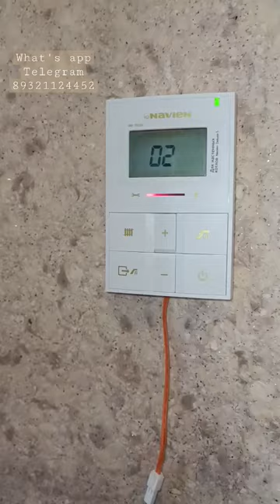🤬ЧТО ДЕЛАТЬ? НАВЬЕН ОШИБКА 02 / Котел навьен ошибка 02 / навьен делюкс ошибка 02....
НУЖНА ПОМОЩЬ? обращайтесь
Ссылки на видеоподсказки:
3. Мы сами с котлами
Всем привет я грамотный сантехник, меня зовут Дмитрий Пыжьянов, 14 лет уже работаю в этой сфере и сегодня будем разбираться с темой навьен ошибка 02 или котел навьен ошибка 02 или же навьен делюкс ошибка 02, а так же навьен газовый ошибка 02. Что же это за ошибка? Разберем ее в данном видео. газовый котел навьен ошибка 02 или котел навьен делюкс ошибка 02, вы можете спросить навьен ошибка 02 что означает? Или еще навьен ошибка 02 как устранить? А так же часто спрашивают навьен ошибка 02 как исправить? Еще иногда навьен айс ошибка 02 и navien ошибка 02 либо котел navien ошибка 02 и так же navien deluxe ошибка 02. Чтобы узнать ответ на данный вопрос, скорее смотрите видео! Всем отличного дня и до встречи!